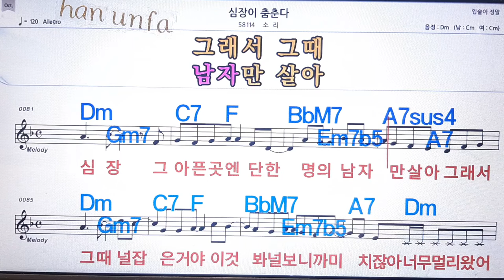심장이 춤춘다/소리💋노래방 반주*기타 코드 악보*가라오케💖Karaoke*Sheet Music*Chord*MR